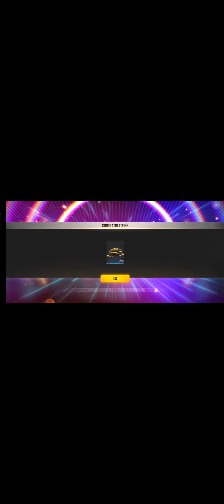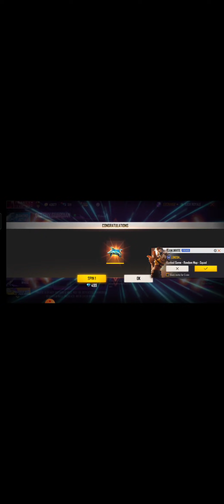I Got New XM8 Skin - New Evo Gun Skin - New Faded Wheel Event Free Fire